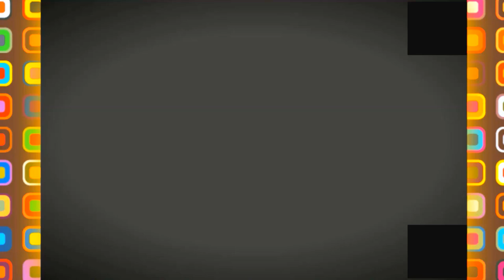😍💪شاهدوا اروع الشوارع في العاصمة الجزائرية 😍💪4K SCENIC DRIVE MUSTAPHA 😍💪BEN BOULAID 😍💪AVENUE